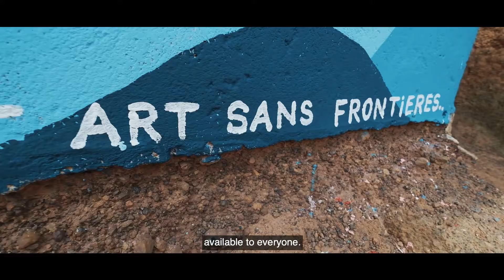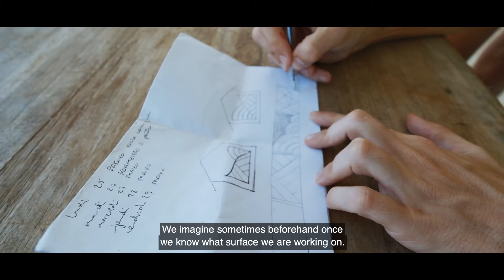Street Art Sans Frontières, Les couleurs de Mayo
Projet street art participatif qui a eu lieu de 2017 à 2019 sur la commune de Mayo, en Côte d'Ivoire.

Réalisation Jc Antunes